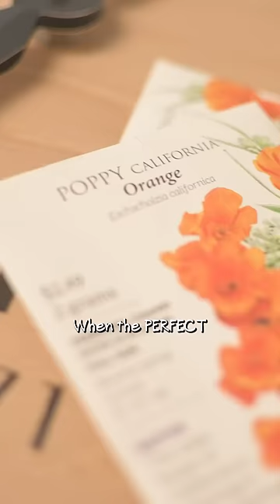I Explored the Dark Truth of California’s Super Blooms 🌹